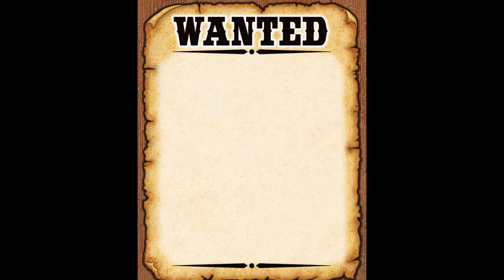Eddie Heywood's Kansas City Blackbirds - WHAT HAVE I DONE - 1927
Probably: James White-c/Levi Milligan-tb/Ed Alexander-as/Eddie Heywood-p/Clarence Phillips-bj/Herbert Cowans-d.
New York, September 19, 1927.
W81452-C - Okeh rejected.